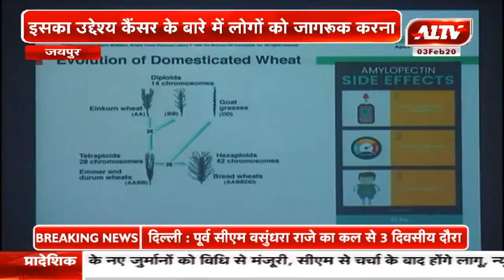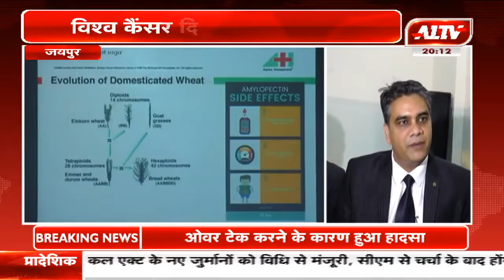जयपुर : विश्व कैंसर दिवस 4 फरवरी को